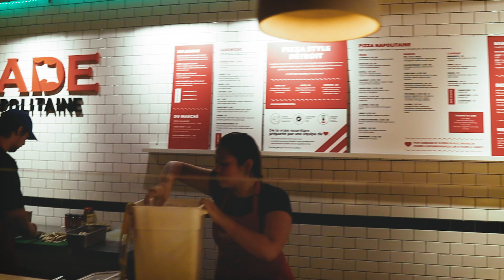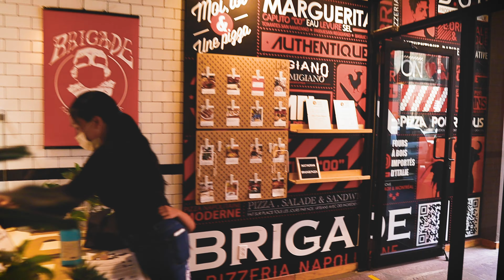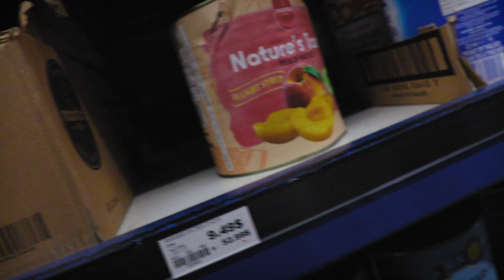THEY STARTED A BRAWL AT THE CASH AND CARRY | JD AND CHARLOTTE PLAY BARBIES.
As our restaurant reopen it's dining area we visit the cash and carry to buy some missing items. At the cash and carry the packers decided to start a brawl. JD and Charlotte end up the day playing barbies in the tent and at the park.

We are a family of 5 with a positive view on life, love and everyday challenges that life bring us. This family vlog depict the daily life of JD (DAD) Grace (Mom) and tree siblings, 2 girls and 1 boy.  We upload few times a week about our life, travelling ans sometime take on the trendiest challenges. We never give up and are always looking for new ways to have fun and entertain you.